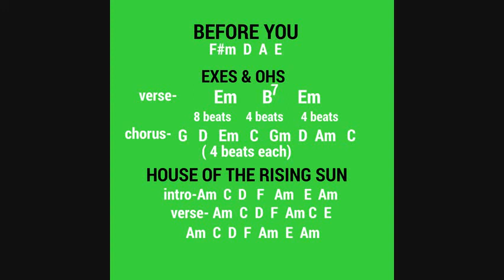root note charts for thursday (3 songs)